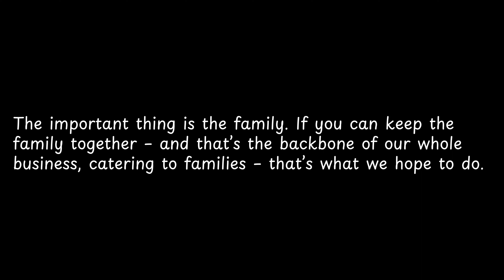The important thing is the